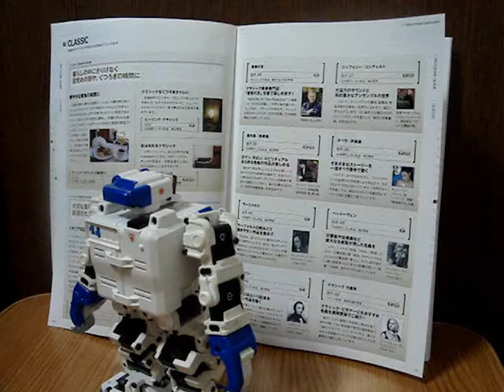Turn over the page. ページをめくるロボット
i-SOBOT turns over the page.